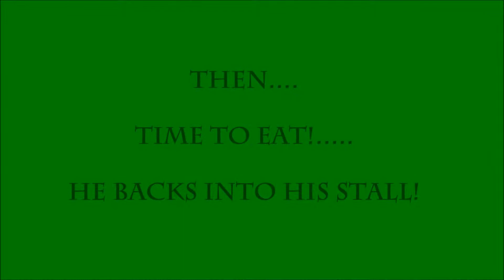Bo Feeling Frisky Early Spring Morning Sunday 3-8-